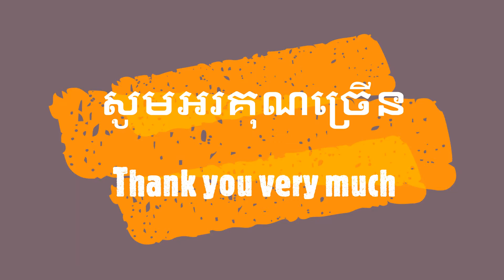Girl & boy playing together on side road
សួស្តីមិត្តទាំងអស់គ្នាសូមស្វាគមន៍មកកាន់ឆាណែលរបស់ខ្ញុំ "រន អីនធើថេនម៉េន"

សួស្តីអ្នកទាំងអស់គ្នាដែលបានមើលវីដេអូខ្ញុំ។ បាទ / ចាសខ្ញុំមានន័យថាអ្នក! ប្រហែលជាយើងមិនស្គាល់គ្នាទេ។ ទោះយ៉ាងណាខ្ញុំចង់និយាយថាខ្ញុំជឿលើអ្នក! អ្នកប្រាកដជាសម្រេចក្តីសុបិន្តនិងសុភមង្គលរបស់អ្នក! កុំបោះបង់និងស្មោះត្រង់ជាមួយខ្លួនឯង! ឥឡូវនេះអ្នកមានមនុស្សយ៉ាងហោចណាស់ម្នាក់ដែលជឿជាក់លើអ្នកជានិច្ចមានន័យថាអ្នកមានវាសនាសម្រេចក្តីសុបិន្តរបស់អ្នក! សូមជូនពរអ្នកពីខ្ញុំធ្វើវីដេអូនៅឆាណែលយូធូបតូចមួយ។
សូមអរគុណច្រើន
Dear all , who see my video. Yes, I mean exactly you! Maybe we don't know each other. Still, I want to say, that I believe in you! You will certainly achieve your dreams and your happiness! Just don't give up and be honest with yourself! Now you have at least one person who constantly believes in you, which means you are fated to realize your dreams! Best wishes for you  from a small YouTuber.